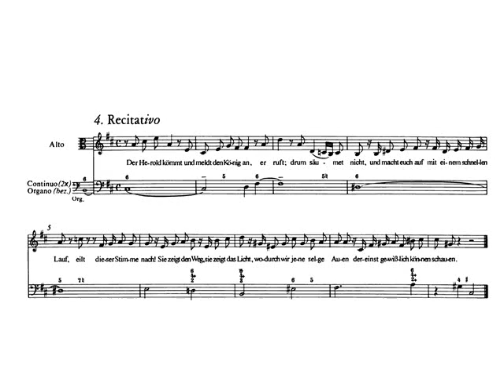J. S. Bach. Cantata nº 30 IV - Recitativo